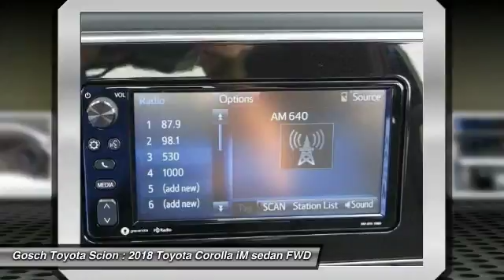2018 Toyota Corolla iM HEMET BEAUMONT MENIFEE PERRIS LAKE ELSINORE MURRIETA T180412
2018 Toyota Corolla iM CVT

GOSCH TOYOTA SCION PROUDLY SERVING HEMET, BEAUMONT, MENIFEE, PERRIS, LAKE ELSINORE, MURRIETA, AND SURROUNDING SOUTHERN CALIFORNIA LOCATIONS. THIS 08X7 2018 Toyota COROLLA IM IS EQUIPPED WITH A Engine: 1.8L DOHC 4-Cylinder, AUTOMATIC TRANSMISSION, AND RECEIVES AN ESTIMATED 28 City/36 Hwy MPG. GOSCH TOYOTA SCION 450 CARRIAGE CIRCLE HEMET CA 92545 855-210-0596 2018 Toyota COROLLA IM CVT Stock #: 8-T180412 | VIN: JTNKARJEXJJ557722 | 2018 Toyota Corolla iM CVT Gosch Toyota Scion